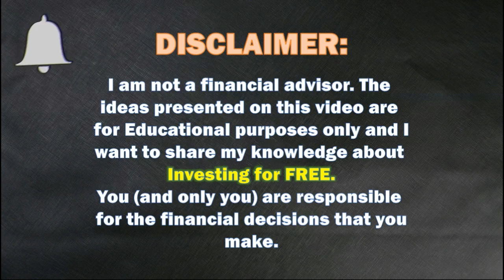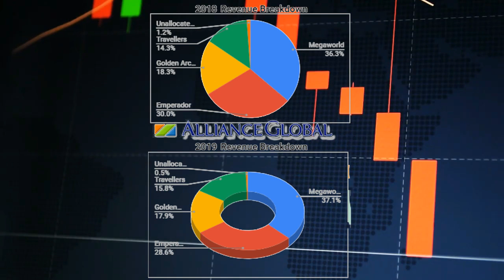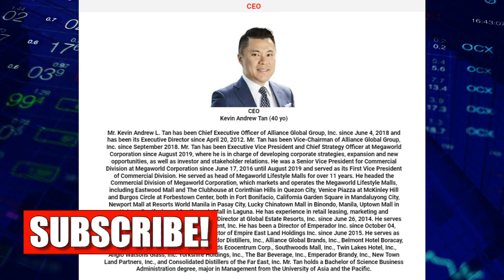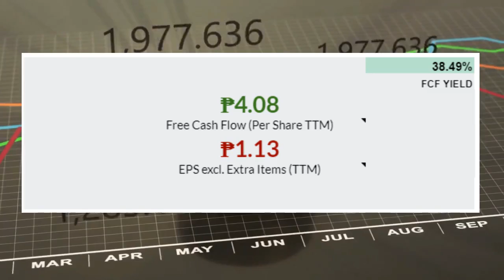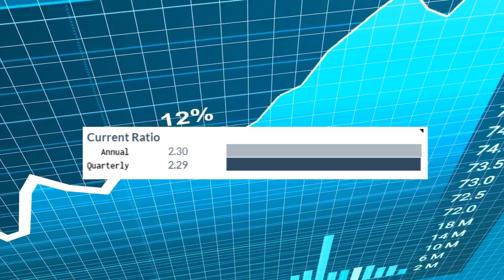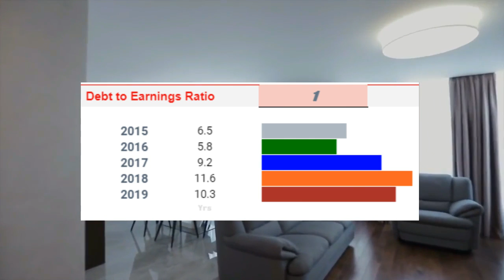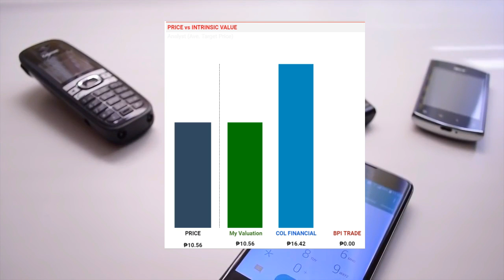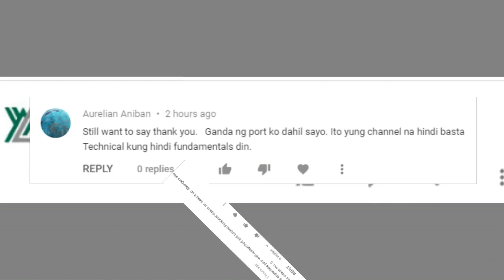AGI: SHOULD YOU INVEST IN 2021?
📌Online Brokers in the Philippines with a Minimum Investment of P5,000 or Lower.

➜COL Financial
Online broker: COL Financial Group Inc.
Minimum investment: P1,000
Does it have an app?: No
Address: 2403 B East Tower, Philippine Stock Exchange Centre, Exchange Road, Ortigas Center, Pasig City

➜BPI Trade
Online broker: BPI Securities Corp.
Minimum investment: None
Address: 11th Floor, Ayala North Exchange Tower 1, 6796 Ayala Avenue

➜BDO Nomura
Online broker: BDO Nomura Securities
Minimum investment: None
Does it have an app?: Yes!
Address: 17th Floor, BDO Equitable Tower 8751 Paseo de Roxas Makati City

➜First Metro
Online broker: First Metro Securities Brokerage Corp.
Minimum investment: None
Address: 18th Floor, PSBank Center, 777 Paseo De Roxas Cor. Sedeño St., Makati City

➜ABCSI
Online broker: AB Capital Securities Inc.
Minimum investment: None
Address: Units 1210 to 1212 and Units 1911 to 1912, PSE Tower, 5th Avenue corner 28th Street, Bonifacio Global City, Taguig City

➜Philstocks
Online broker: Philstocks Financial Inc.
Minimum investment: P5,000
Address: Ground Floor, EC 05B, Philippine Stock Exchange Centre-East Tower, Exchange Road, Ortigas Center, Pasig City